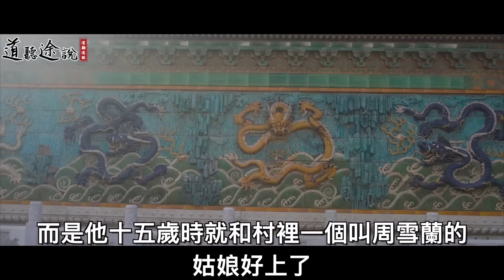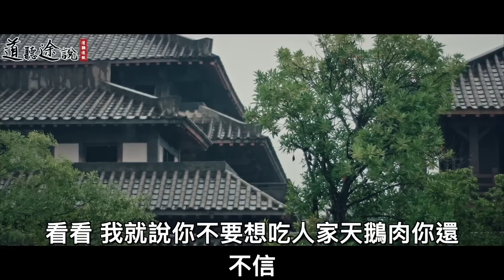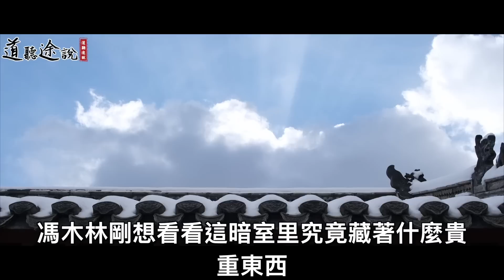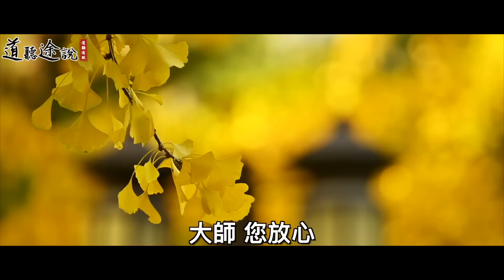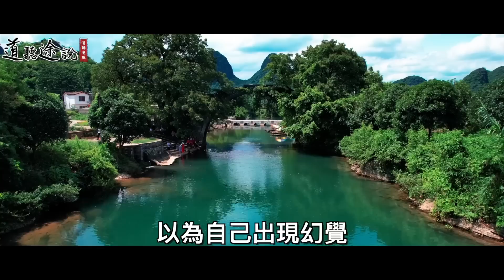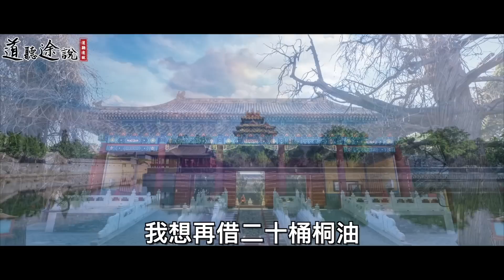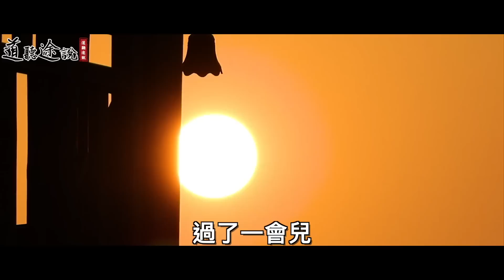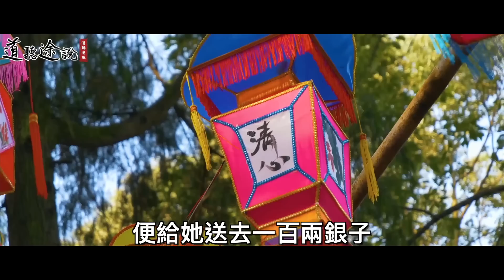窮小伙夜宿在山中一座寺廟，半夜突然被女子拖進了暗室！卻一夜變成富豪！ ｜道聽途說